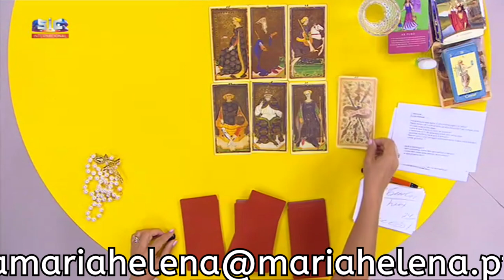Maria Helena - ENTREVISTA COM OS CALEMA E SORAIA RAMOS